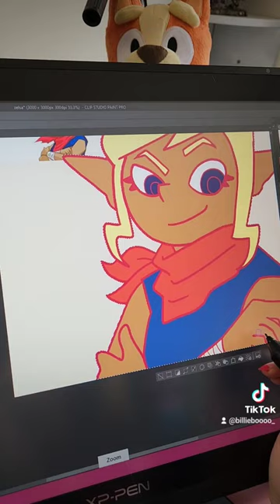🌊 Pirate Captian Tetra 🌊lineart